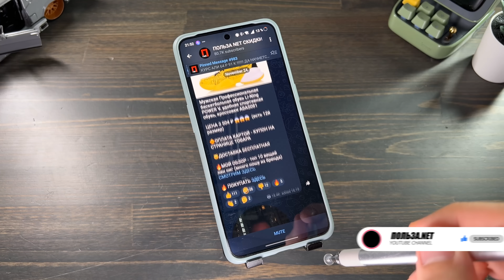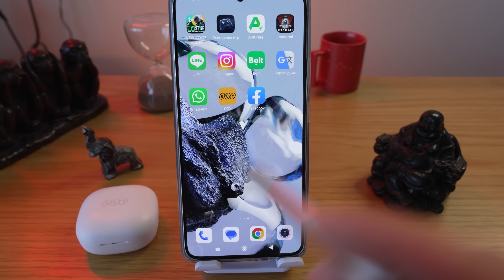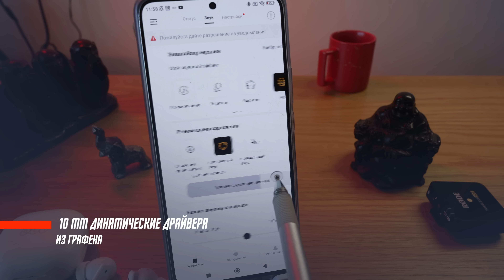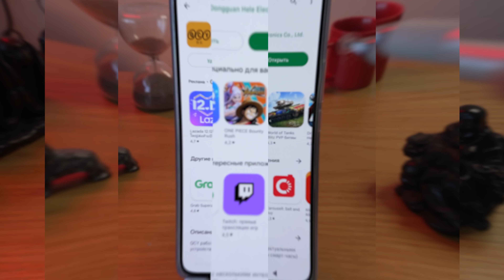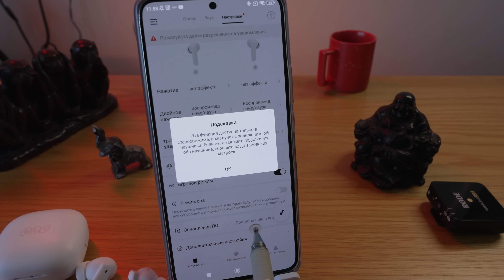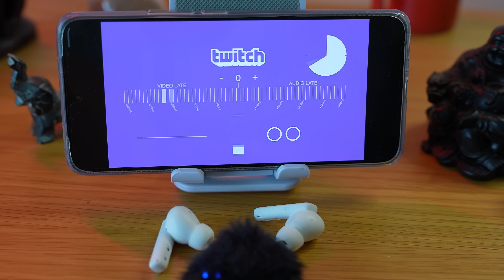ПРОСТО ОТЛИЧНЫЕ 🔥БЕСПРОВОДНЫЕ НАУШНИКИ QCY MELOBUDS HT05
✅✅✅✅РАЗЫГРЫВАЮ🔥🔥🔥🔥🔥🔥

30 числа каждого месяца розыгрыш 🔥5и Mi Band 6. ми бэнд 6 - 5 штук) ежемесячно🔥🔥🔥